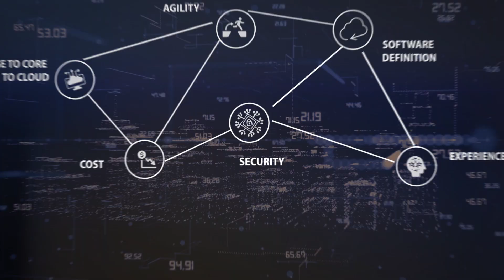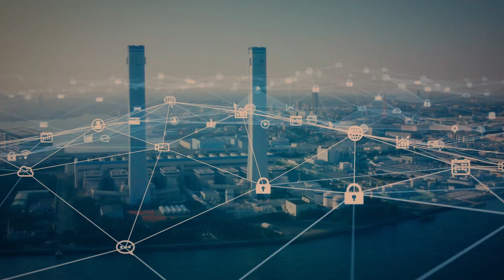Infosys SMART Network Services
Infosys SMART network transformation services, part of the Infosys Cobalt, offers an accelerated path to network modernization. It enables enterprises to deliver a digital experience with a significant drop in legacy costs. We help our customers modernize their datacenters, campus and WAN networks to support their digital journey through a scalable network that runs seamlessly, efficiently, and securely anytime, anywhere, and in always-on mode.